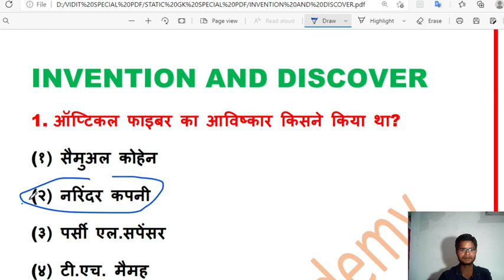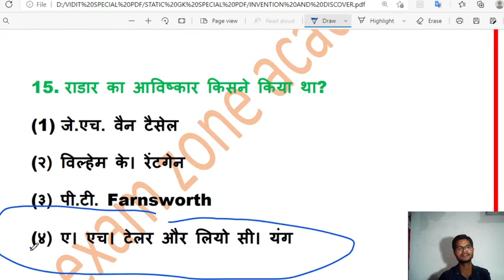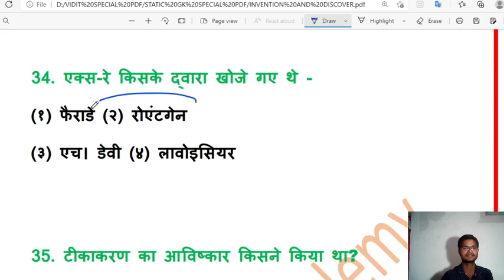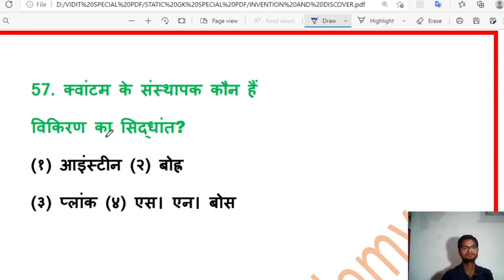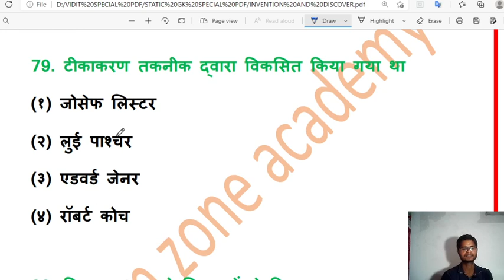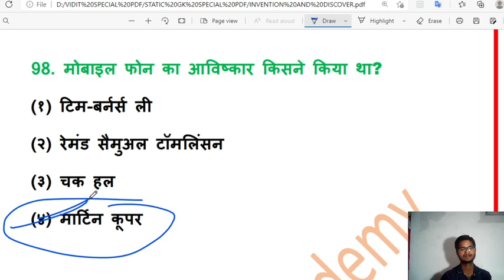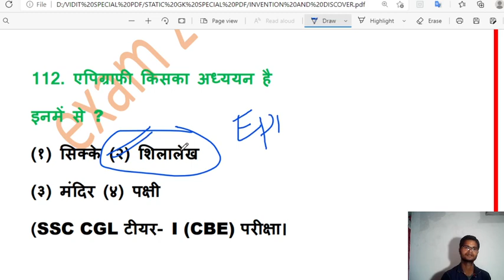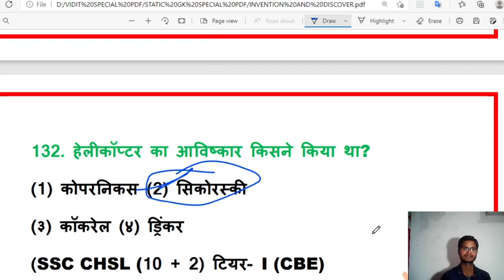INVENTION AND DISCOVER 130 + QUESTIONS ZERO TO HIGH सभी प्रतियोगी परीक्षा के लिए NTPC, SSC ,UPSI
INVENTION AND DISCOVER  130 + QUESTIONS  ZERO TO HIGH सभी प्रतियोगी परीक्षा के लिए

medeival history